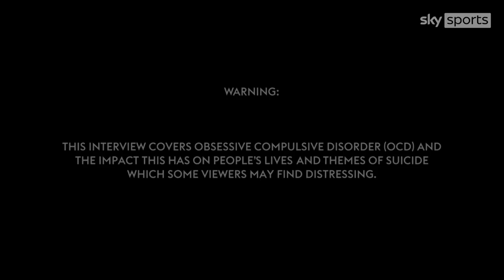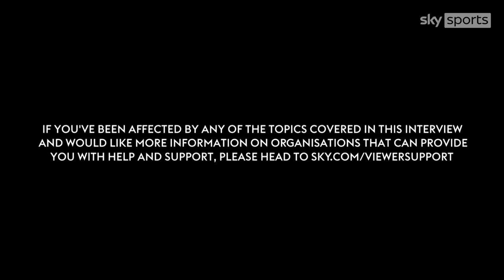Real Talk: British swimmer Freya Anderson opens up about her OCD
British swimmer Freya Anderson opens up about her OCD diagnosis and how it has impacted her life and her career.

Real Talk explores and celebrates health and well-being topics experienced by athletes. The mission of the series is to reduce the stigma and educate on topics often overlooked by the media.